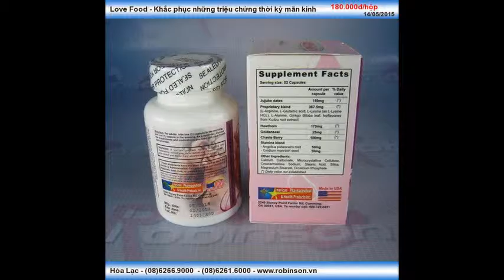Love Food - Khắc phục những triệu chứng thời kỳ mãn kinh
Liên hệ: Phòng bán hàng Robinson - Cty Hòa Lạc Tel: - Thực phẩm chức năng Love Food - hàng Mỹ , Viên nén Love Food hàng Mỹ, Viên nén Love Food, Viên nén Love Food khắc phục những triệu chứng thời kỳ mãn kinh , Viên nén khắc phục những triệu chứng thời kỳ mãn kinh, Thực phẩm chức năng Love Food hộp 30 viên , Thực phẩm chức năng - Khắc phục những triệu chứng thời kỳ mãn kinh , Thực phẩm chức năng Love Food - Khắc phục những triệu chứng thời kỳ mãn kinh , Thực phẩm chức năng Love Food, Thực phẩm chức năng , Love Food - Khắc phục những triệu chứng thời kỳ mãn kinh